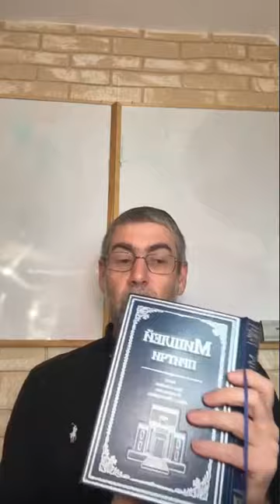✡️ Ицхак Пинтосевич: Пути соединения с Б-гом. Правильное мировоззрение. Урок за установление мира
Тора - это знание и свет. В ней показано, как устроено все мироздание.
У каждого человека есть свое призвание. Человек, который занимается не своим делом - как будто носит чужую обувь.
Храм - место соединения духовного и материального мира. Праздники - время прихода народа в Храм и особой святости.
Повеление праздновать Суккот. Какая заповедь полностью покрывает человека?
Итбодедут - духовная практика последователей раби Нахмана из Бреслава. В чем ее суть? Какое изменение духовного состояния происходит с человеком, когда он находится на природе?
История о ссоре сына египтянина и еврейки с другим человеком в стане. Справедливость Б-жественных законов. За все есть компенсация.
Тот, кто идет против Источника жизни - сам себя уничтожает.
Правильный подход к воспитанию - через осознание ответственности.
То, что мы имеем на данный момент - это следствия наших предыдущих выборов и решений.
Изучение Мишлей. Качество открытости и готовности слышать и принимать мудрость. Какого человека невозможно научить?
Аллегория на мировоззрение Торы и чуждые, неверные модели мира.
Шаблоны, которые человеку предлагает мир и поиск маршрута к своему "хорошо". Единственный верный путь.